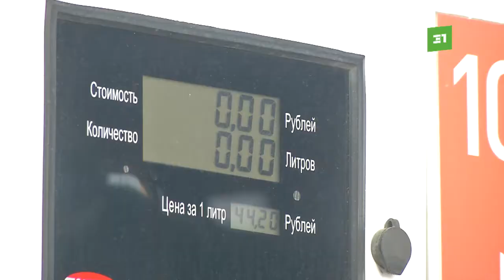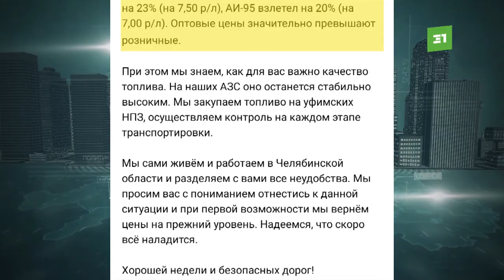Сети АЗС и нефтяники объясняют рост цен на бензин дефицитом на внутрироссийском рынке